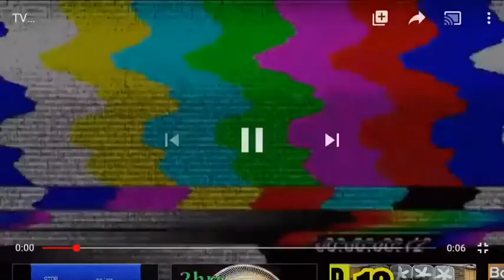GAY Son 👬Or HOE Daughter🍆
GEORGIA: @_GEORGIAHOOPS._
HEAVEN: @PLAYYBOYYHEAVY
THIS IS SPICY 101 VIDEO. THE TOPIC IS GAY SON OR HOE